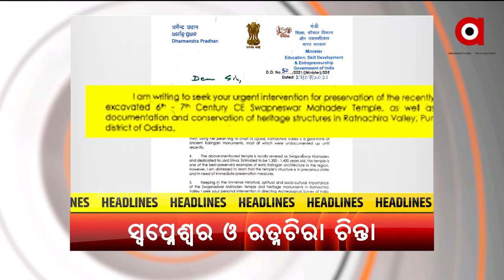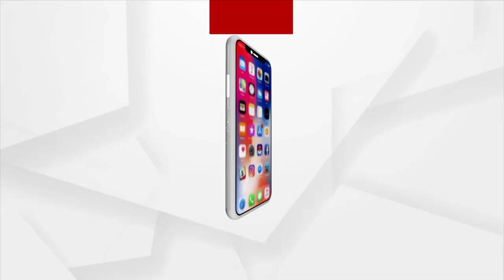Argus Update News12pm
+ ରହସ୍ୟ ଘେରରେ ପାରଳାଖେମୁଣ୍ଡି ACF ସୌମ୍ୟରଞ୍ଜନ ମୃତ୍ୟୁ ଘଟଣା
+ କର୍ଣ୍ଣାଟକକୁ ମିଳିଲା ନୂଆ ସୁପ୍ରିମୋ
+ ଦୁର୍ନୀତି ବିରୋଧରେ ମୁହଁ ଖୋଲିବାରୁ ମହିଳାଙ୍କୁ ମାଡ଼
+ ପିପିଲିର ସ୍ବପ୍ନେଶ୍ବର ମନ୍ଦିର ଓ ରତ୍ନଚିରା ଉପତ୍ୟକା ନେଇ କେନ୍ଦ୍ରମନ୍ତ୍ରୀ ଧର୍ମେନ୍ଦ୍ର ପ୍ରଧାନଙ୍କ ଚିନ୍ତା
+ ଅକ୍ସିଜେନ ଅଭାବରୁ ସଂକ୍ରମିତଙ୍କ ମୃତ୍ୟୁ ନେଇ ତଥ୍ୟ ମାଗିଲା କେନ୍ଦ୍ର
+ ଅଲିମ୍ପିକ୍ସର ବ୍ୟାଡମିଣ୍ଟନ କୋର୍ଟରୁ ଖୁସି ଖବର